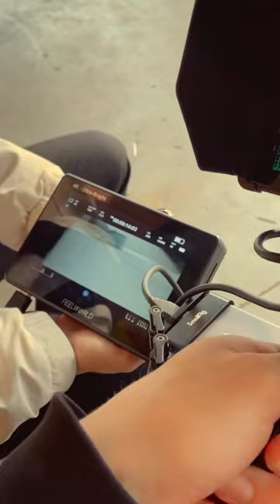Behind the scenes of Enamel Clinic commercial.Monitor: feelworldlut7 Ig repost